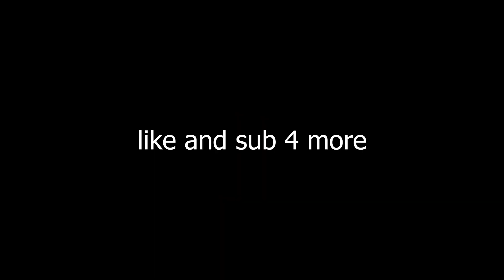DAILY DOSE OF UNTITLED BOXING GAME V1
If you want your clip to be in the video send me it on my discord: raulforlife